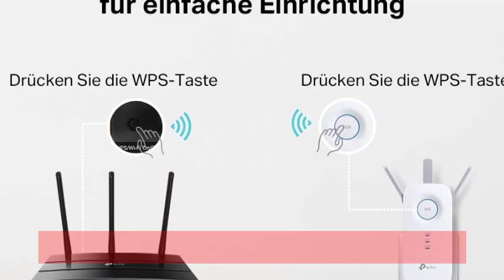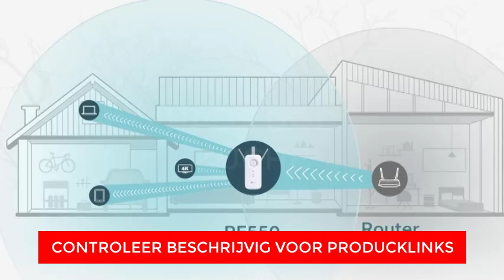Top 3 wlan Repeater Test - Besten wlan Repeater 2023 - Haus und kuche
Links zu den  im Video aufgeführt:

2 - N/A

Auf Platz 3 haben wir den TP-Link RE550 WLAN-Verstärker-Repeater.

Der TP-Link RE550 WLAN-Verstärker-Repeater AC1900 ist ein leistungsstarker Dualband-Repeater, der entwickelt wurde, um die Reichweite und Stabilität eures drahtlosen Netzwerks zu verbessern. Mit beeindruckenden Übertragungsgeschwindigkeiten von bis zu 1300 MBit/s im 5-GHz-Band und 600 MBit/s im 2,4-GHz-Band könnt ihr HD-Streaming, Online-Gaming und andere bandbreitenintensive Aufgaben ohne Unterbrechungen genießen.

Dieser Repeater unterstützt sowohl den AC-Standard als auch den älteren N-Standard, was bedeutet, dass er mit allen WLAN-Routern kompatibel ist. Egal, welchen Router ihr verwendet, der TP-Link RE550 optimiert euer Netzwerk, um eine zuverlässige und schnelle drahtlose Verbindung in eurem gesamten Zuhause sicherzustellen.

Auf Platz 2 haben wir den TP-Link TL-WA850RE WLAN-Verstärker-Repeater.

Der TP-Link TL-WA850RE WLAN-Verstärker-Repeater ist die perfekte Lösung, um die Reichweite eures drahtlosen Netzwerks zu erweitern und schwach abgedeckte Bereiche in eurem Zuhause in WLAN-fähige Oasen zu verwandeln. Mit einer beeindruckenden Übertragungsgeschwindigkeit von 300 MBit/s bietet dieser Repeater schnelle und zuverlässige Internetverbindungen für eure Geräte.

Dieser kompakte und benutzerfreundliche Repeater ist mit einer Vielzahl von Funktionen ausgestattet, die euer WLAN-Erlebnis verbessern. Mit der praktischen App-Steuerung könnt ihr den Repeater einfach über euer Smartphone oder Tablet einrichten und verwalten. Die App führt euch durch den Installationsprozess und ermöglicht es euch, Einstellungen vorzunehmen und die Signalstärke zu optimieren, um die beste Leistung zu gewährleisten.

Auf Platz 1 haben wir den WLAN-Verstärker mit 1200 Mbit/s.

Der WLAN-Verstärker GP256 bietet eine erstklassige Lösung zur Verbesserung eures drahtlosen Netzwerks und zur Erweiterung der Reichweite in eurem Zuhause oder Büro. Mit beeindruckenden Übertragungsgeschwindigkeiten von bis zu 1200 Mbit/s und Dualband-Technologie (5 GHz und 2,4 GHz) könnt ihr reibungsloses Streaming, schnelle Downloads und verzögerungsfreie Online-Spiele genießen.

Dieser WLAN-Repeater ist mit vier leistungsstarken Antennen ausgestattet, die eine breite Abdeckung und eine starke Signalstärke gewährleisten. Egal, ob sich euer Router in einem anderen Raum befindet oder ob ihr in einem Bereich mit schwachem WLAN-Empfang seid, der GP256 sorgt für eine zuverlässige und stabile Verbindung in jedem Winkel eures Zuhauses.